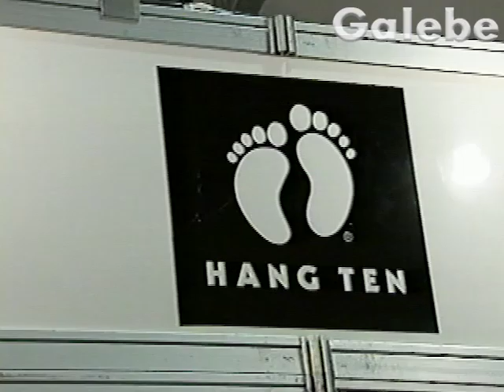MEGA BAZAR GRAACC DUDA GALEBE 23 08 2002 6